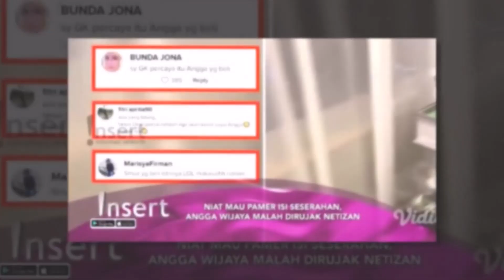PAMER SESERAHAN MEWAH, BENARKAH ANGGA WIJAYA GUNAKAN UANG DARI DEWI PERSIK ~ GOSIP